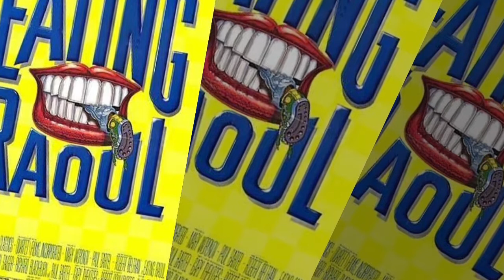PAUL BARTEL FILMS